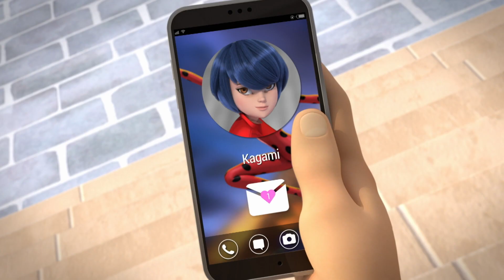Miraculous | Afspreken | Disney Channel BE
Cat Noir spreekt af met zijn vriendin Kagami. Alleen wordt de afspraak onderbroken door de schurken...

Kijkwijzer: 6, Geweld, Angst

Marinette en Adrien moeten als geheime superhelden de stad behoeden voor het kwaad. Marinette verandert in Ladybug en Adrien wordt Cat Noir.
Maar ze weten niet wie er achter het andere masker schuil gaat. In het “normale” leven heeft Marinette een crush op Adrien terwijl Adrien haar alleen kent als een klasgenoot.

Welkom op het officiële YouTube kanaal van Disney Channel van België! Bekijk music video’s, clips, promo’s, behind the scenes en de leukste scenes van jouw favoriete Disney Channel series zoals Big Hero 6, Miraculous, Andi Mack, Ravens Huis en DuckTales!